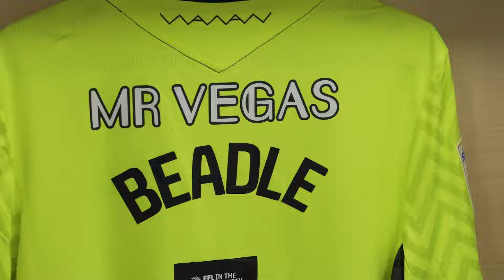INSIDE MATCHDAY | OWLS DRAW WITH SWANSEA